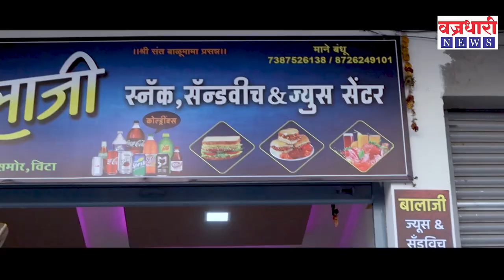कोण होणार पदवीधर आमदार ?उत्सुकता पोहोचली शिगेला !।। Vajradhari News ।।